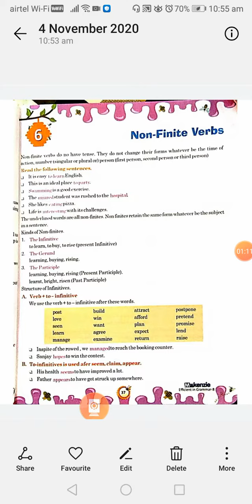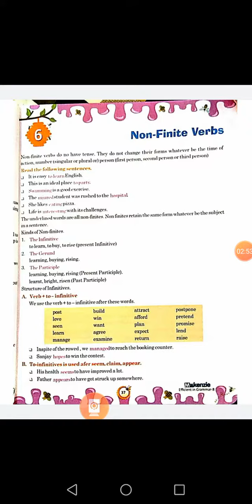Non finite Verbs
Chapter 6
English Language
Class 8
ICSE